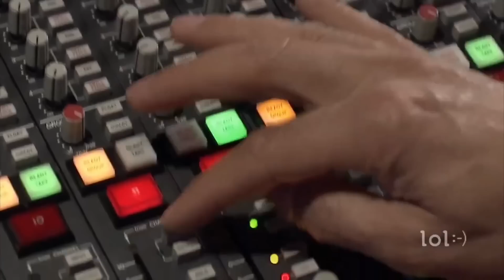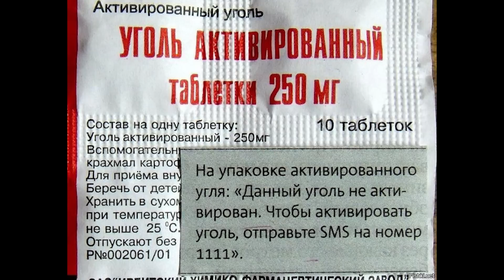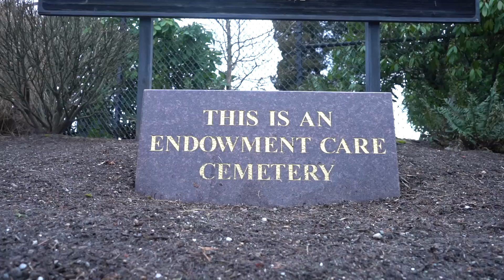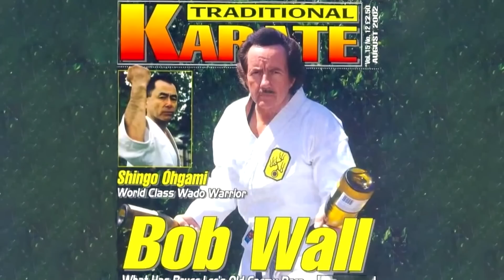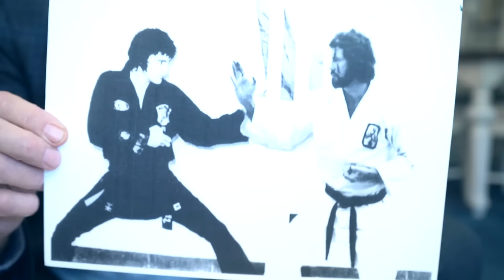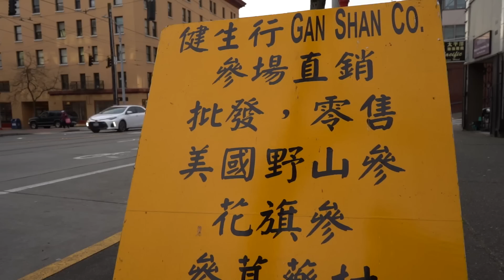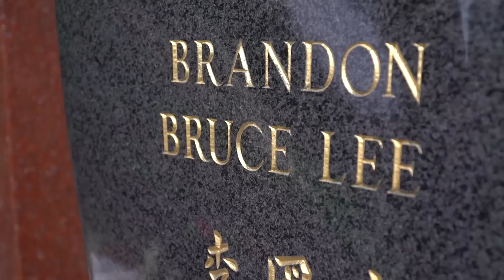Новости Кино и Шоубизнеса DayNight TV: ДиКаприо, Ева Мендес, Брэд Питт, Меган Фокс, Брюс Ли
Традиционный выпуск веселых новостей кино и шоубизнеса от DayNight TV:
00:00 - 00:30 Анонс выпуска, всем привет!
00:31 - 01:09 С кем встречается 72-летний Билл Мюррей?
01:10 - 01:35 Как Тейлор Свифт на концерте жука проглотила?
01:36 - 02:06 Под маской грима: Фредди Крюгер
02:08 - 03:07 Ева Мендес бреет лицо?
03:08 - 03:46 Ди Каприо нашел себе уже новую модель!
03:47 - 04:35 Меган Фокс и Машин Ган Келли пытаются помириться?
04:36 - 05:17 Как Брэд Питт спел для сериала "Дейв"?
05:19 - 06:08 Джонни Деппу - 60!
06:09 - 07:03 Франшизе "Парк Юрского периода" - 30 лет!
07:04 - 07:54 Неудержимые 4: трейлер 2023
07:55 - 22:40 Приключения DayNight TV: по следам Брюса Ли